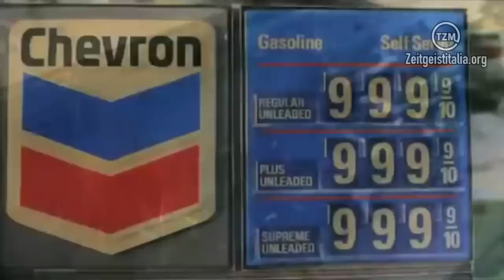Zeit Spot #10 - Risorse abbondanti ed energie rinnovabili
Tratto da: "Zeitgeist Addendum" di Peter Joseph (G.M.P. LCC - 2008)

Ogni GIOVEDÌ pubblicheremo un nuovo spot.
Seguiteci e lasciate un commento.

Il prossimo spot "Economia del dono" uscirà giovedì 15 agosto 2013